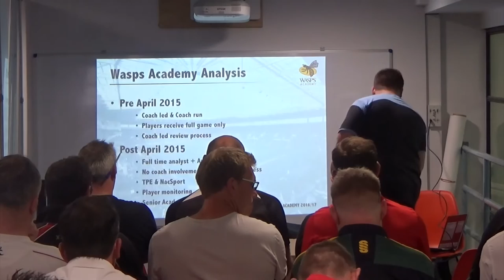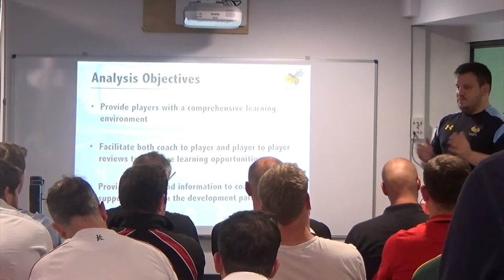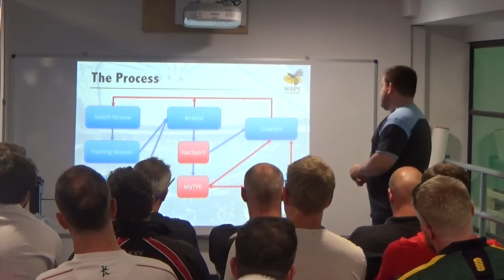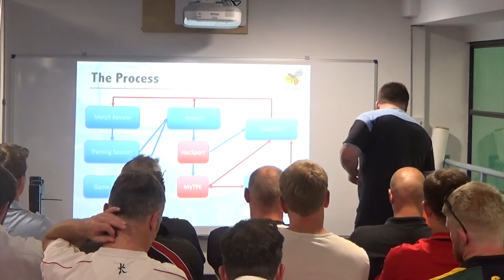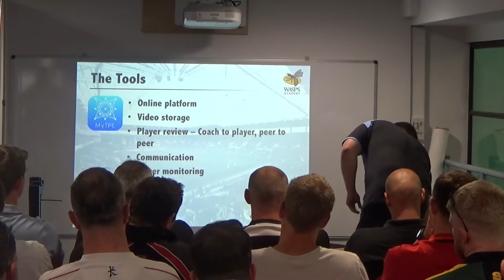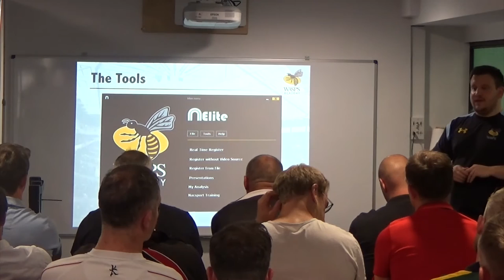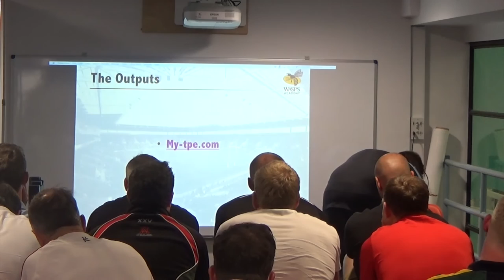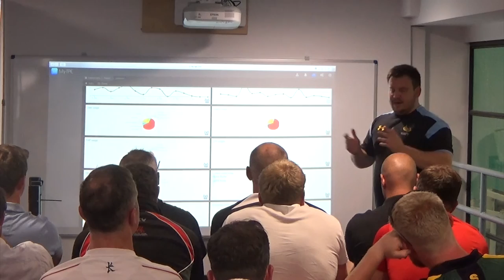Video Analysis within the coaching process at Wasps Academy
Joe Burley is the Head of Performance Analysis for London Wasps Academy. Here, Joe is talking at the Head of Rugby Conference at Magdalen College about the Analysis processes used within the Academy and how they impact on the coaching process.

Joe discusses the use of the Nacsport video analysis software and online file sharing, management and communication platform MyTPE.